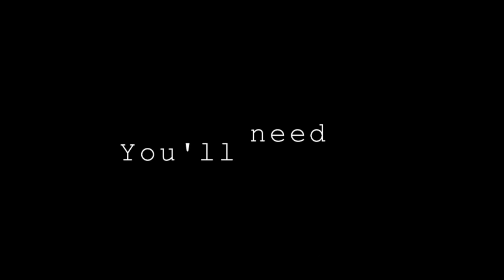Nail : 甜美系七彩雪糕加碎糖 Ice cream with confetti candy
片中提及既產品 Product I use in the video：
1) Orly - Nailtrition nail strengthening & Growth Treatment
2) LCN - Top coat
3a) TINS color Tipper white
3b) TheFaceShop - PK102 (Pastel Pink)
3c) TheFaceShop - BL601 (Pastel Blue)
3d) Pritin NYC - #460 Horned Poppy (Pastel Yellow)
3e) Lala rus - #8007 (Pastel Green)

Music by Miss Emma - Une Glace au Citron [A Lemon Ice]